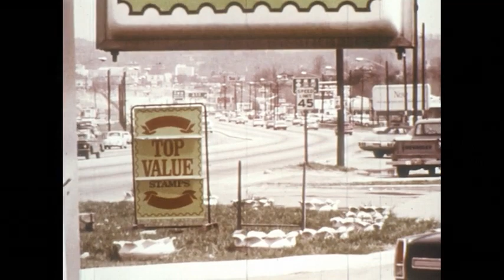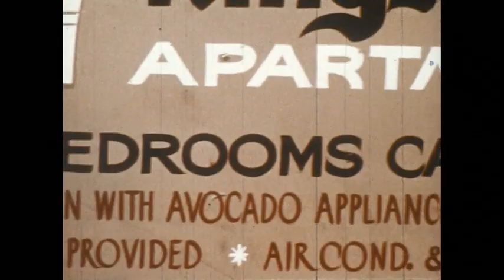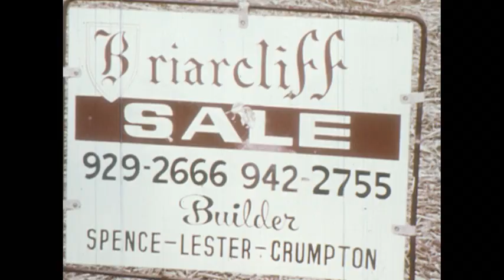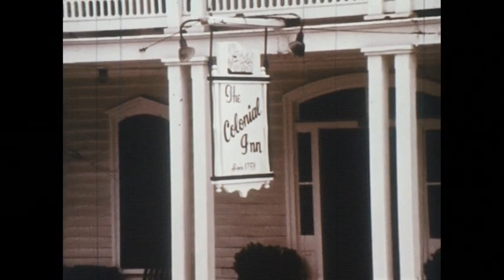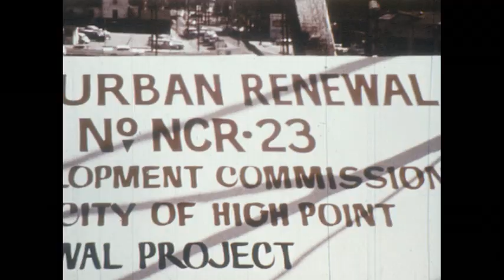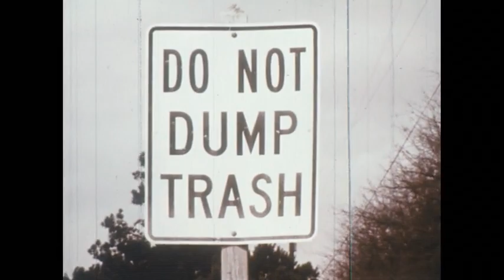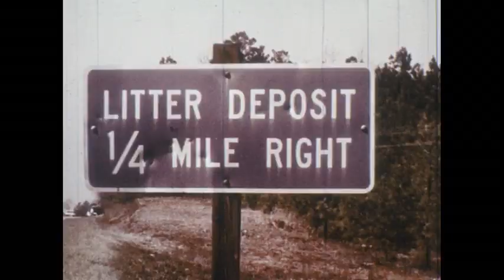Has Anyone Seen North Carolina Lately? (1970)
Portrays those situations or conditions which are typical or widespread throughout North Carolina, involving the viewer without narration, in a visual montage describing the quality of life in North Carolina.